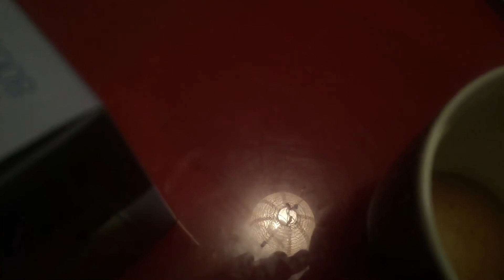Les Dotes qui causent des dégâts dans la Communauté Musulmane.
Rappel